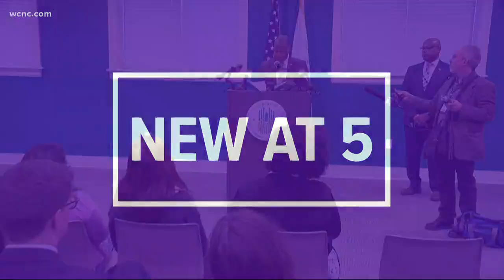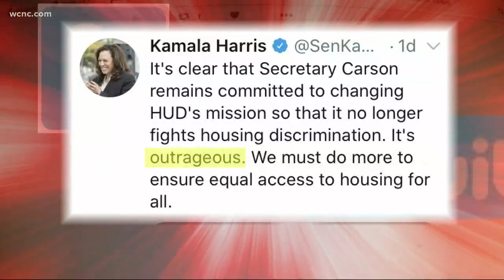US Housing Secretary Ben Carson in Charlotte to focus on affordable housing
Ben Carson spoke about affordable housing -- a problem seen across the country, and definitely in the Queen City.